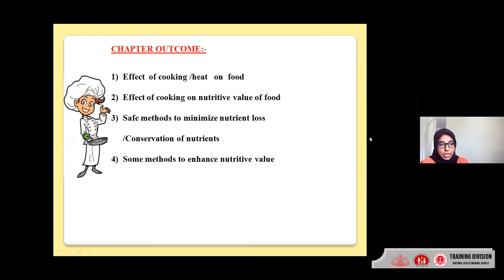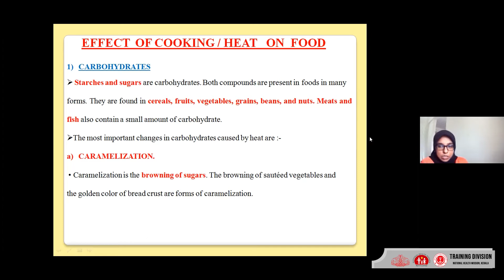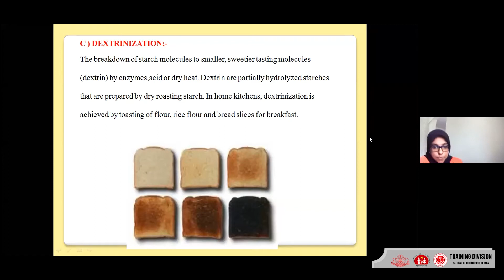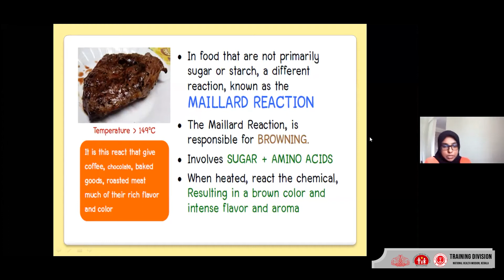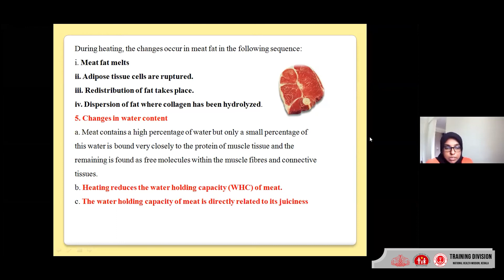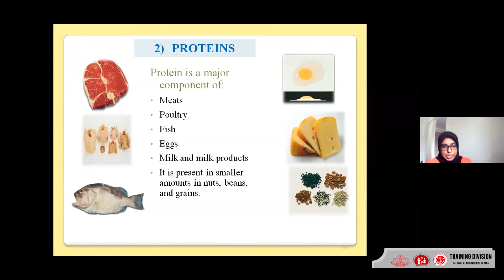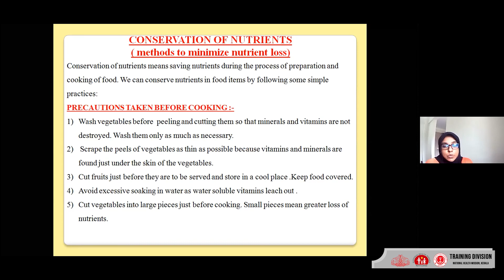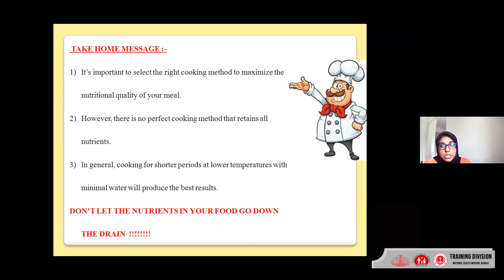Session III Online training for VHSE Teachers (DT)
Session III Online training for VHSE Teachers (DT) - Effect of cooking/heating on nutritive value of food Safe methods to minimize nutrient loss during cooking